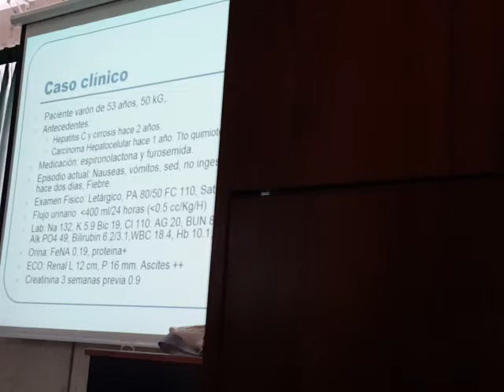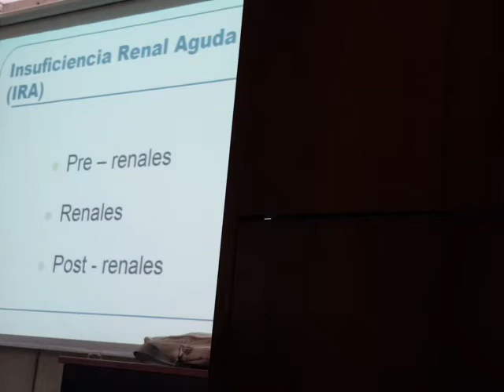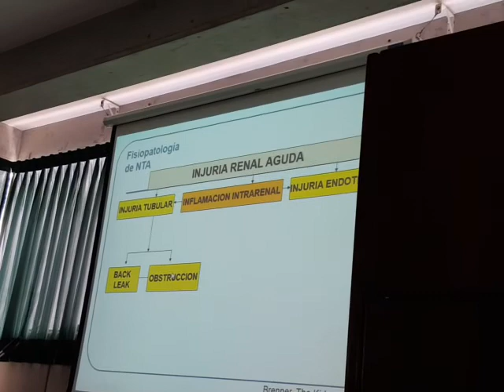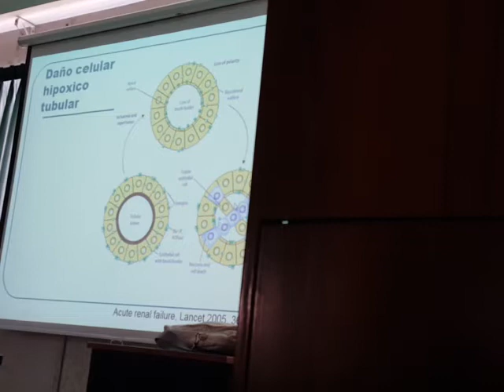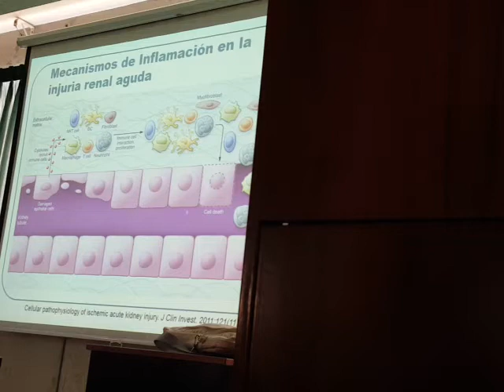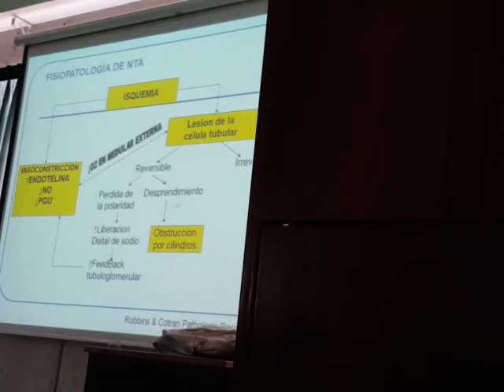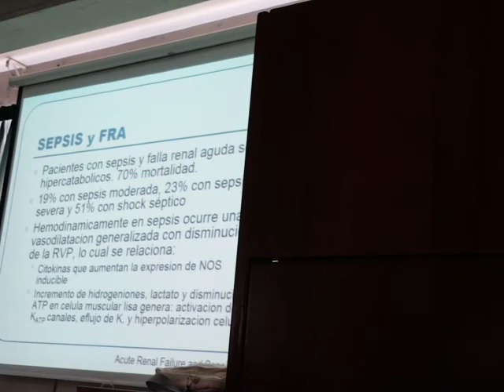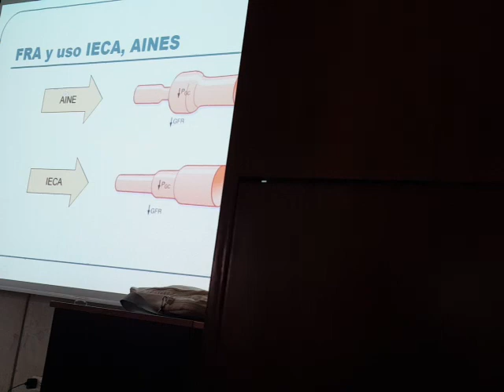Fisiopatología 2-5 (1/1) IRA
Dr. Castillo
2016-II